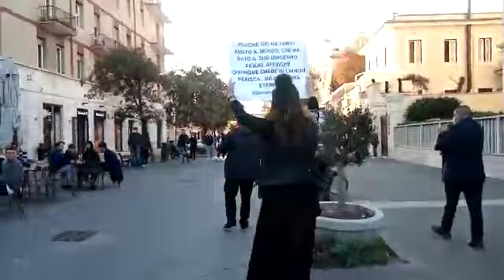Evangelizzando nella città di Ostia 🇮🇹 provincia di Roma 20/10/2020 - SOLO CRISTO SALVA ALLELUYAH